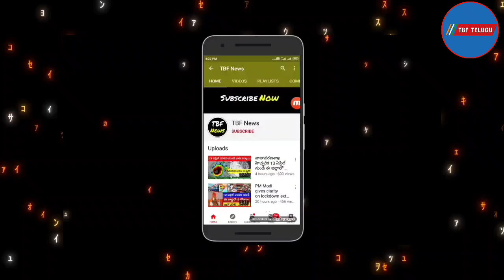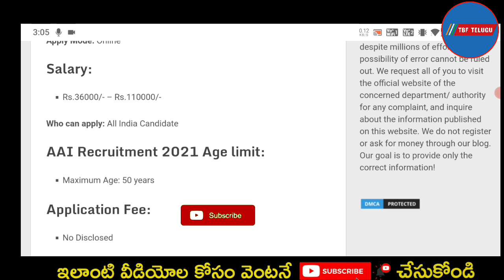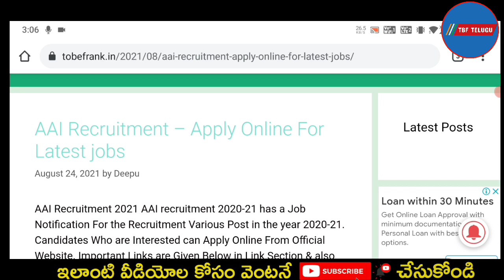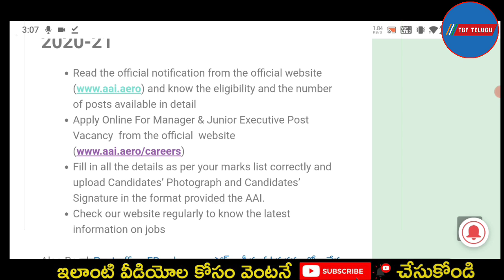Airport Authority of India Recruitment Notification 2021 | Latest Govt jobs 2021 telugu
Air India September 2021 Job Vacancy for 12th Pass Fresher Boys & Girls as Flight Dispatchers AirPort Vacancy Air India Recruitment 2021 Latest Govt Jobs Sarkari Naukari Airport​ Air India Recruitment 2021 | Air India Vacancy 2021 | AAI Recruitment 2021, Airport Job Vacancy 2021
Airline Allied Recruitment 2021|Air India Recruitment 2021|Transition Commander Recruitment 2021|Job